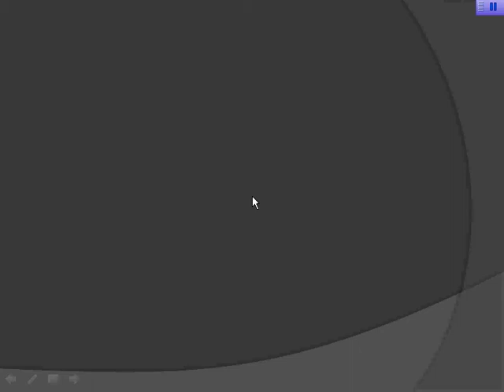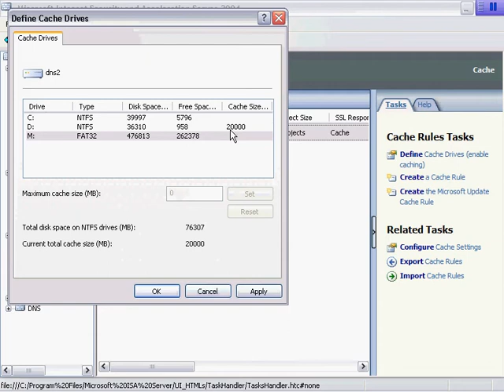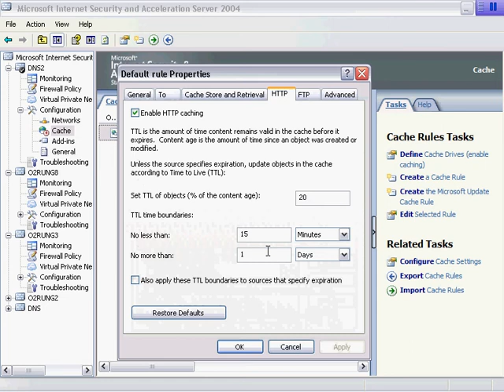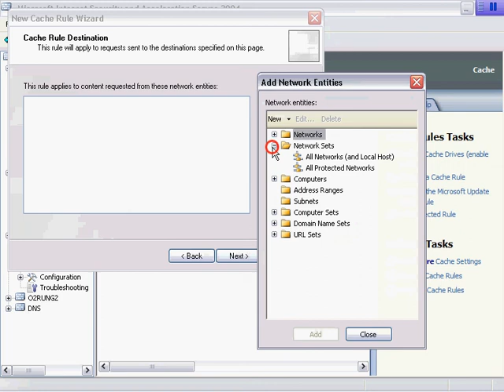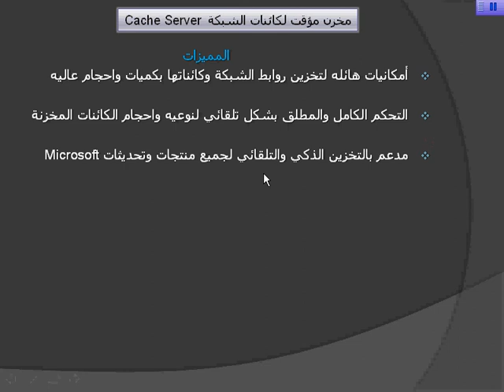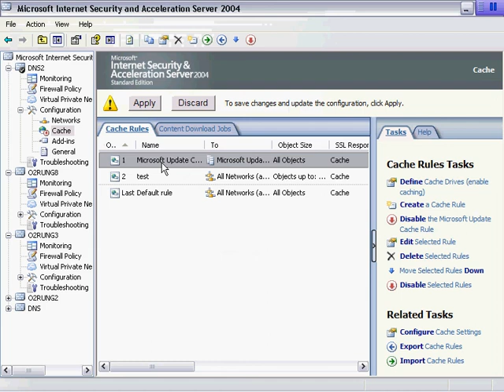تعلم مميزات ISA Server O2Run محمد العايد مقطع رقم - 9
تعلم مميزات افضل واقوى انظمة الشبكات ISA Server 2004 & 2006
بكل سهولة وتشويق - وسوف تجد مقاطع اخرى للتدريب على استخدامه محمد العايد